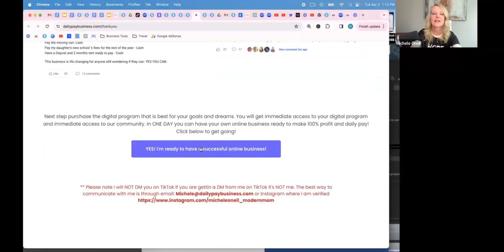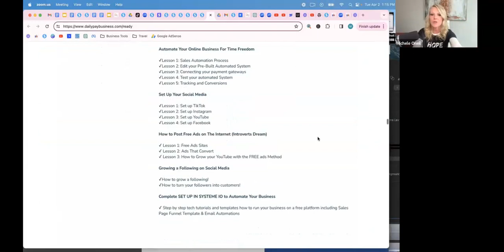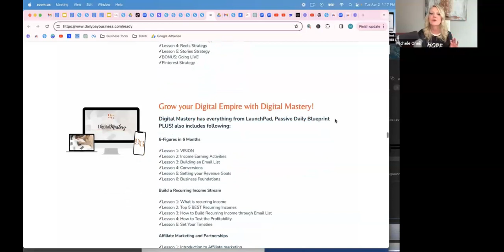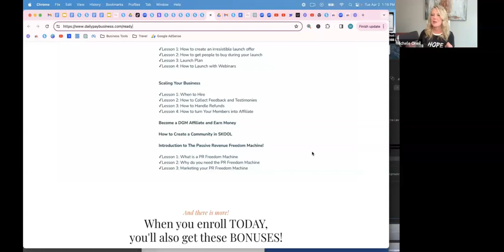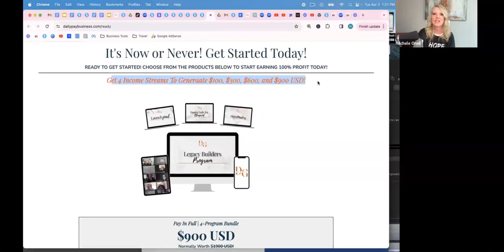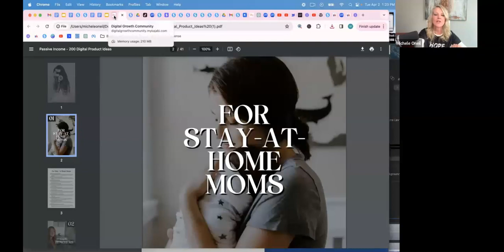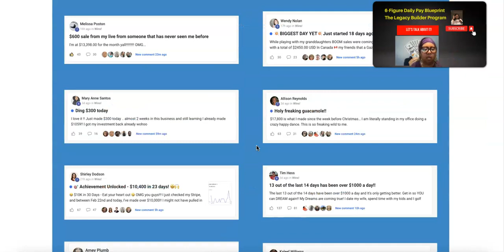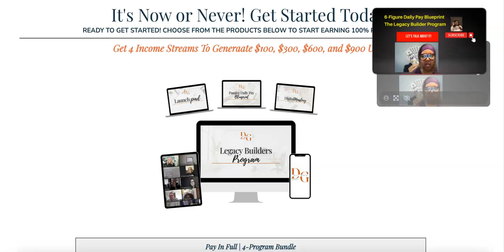🚀 (The LEGACY Builder Program Review) Passive Income Digital Marketing For Beginners 2024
🤑 🚀  The LEGACY Builder Program Review Passive Income Digital Marketing 2024 For Beginners Here! 👇🏾

Pandora  (Digital Marketing Boss)
 TOP SOLO AD VENDORS: 🚀
👉 👉  ✅ 1.Get Real Premium Traffic To Your Website 👇🏾👇🏾

 👉 👉  ✅  3. Herculist Solo Ads Ad Package Only $20 BUCKS!

 ✅  All-In-One Marketing Platform
No credit card required. 👇🏾 👇🏾

Make 2024 Your Breakthrough Year: If you want to make this year different, you need to start doing things differently.

Discover the blueprint for launching a profitable online business while enjoying more freedom.
- What are the best products to post in 2024!
- See exactly what it takes to make $900 a day working 2 hours a day.
Learn from Real Testimonies: Hear directly from people who have implemented these strategies and are reaping the rewards.

You’ll Discover:
✅ The step-by-step process to launch a lucrative online business.
Proven strategies to attract leads and convert them into loyal customers.

✅ Real-life success stories from individuals who are now making daily pay following our blueprint.
💯 Guaranteed Daily Dividends Earn In Crypto Pays Once a week

Liquidity: By the People For the People
Daily Rewards 7 Days A Week
Payouts Daily

Starting at $10 USD 1.25% DAILY Weekly Payouts Every Friday

✅ (Supreme Profit System)- pays $1,000 per sale mailing full color postcards
         2nd Tier Pays You $1,000 every time your team members make money.
         Bonus: 500 postcards, 500 leads & 500 Stamps On Every 5th Sale
✔️1000 full color postcards included
✔️Personalized website.
    My Bonus: 1,000 leads on peel n stick labels